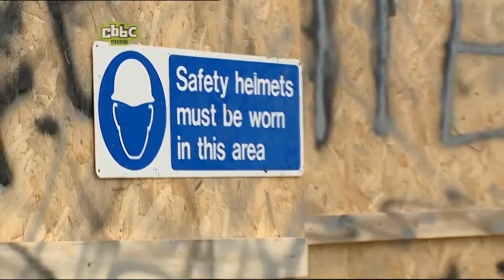ChuckleVision 16x08 Mocha Ado About Nothing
The Chuckle Brothers are running a coffee stall but feel threatened by Italian gangster Barry Vaderci, who sends his hit-man Garibaldi after them. They go into hiding - in cardboard boxes - but are rounded up by Garibaldi and taken to his boss, who makes them an offer they can't refuse.